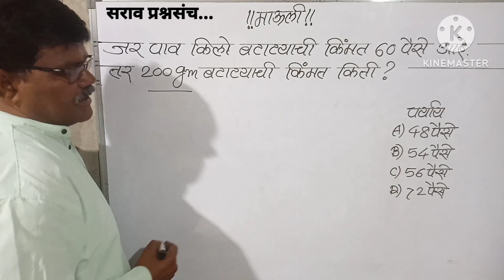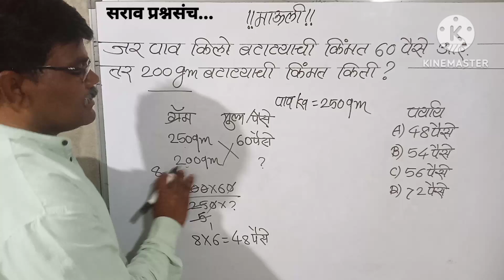जर पाव किलो बटाट्याची किंमत 60पैसे तर 200ग्रॅम बटाट्याची किंमत किती?पाव अर्धा पाऊण#